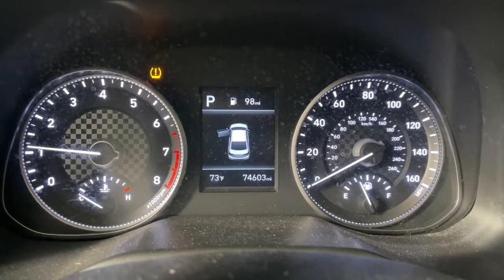2020 Hyundai Elantra Prescott, Prescott Valley, Sedona, Cottonwood, Camp Verde, AZ SS2415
Stellar Silver Used 2020 Hyundai Elantra SEL available in Prescott, Arizona at Findlay Subaru of Prescott. Servicing the Prescott Valley, Sedona, Cottonwood, Camp Verde, AZ area.

Visit with our NON-Commission team, for a hassle free experience! Save more with Findlay Subaru Prescott, with our competitive, market based pricing!brCARFAX One-Owner.brWe use Market Based Pricing to give you the best price, upfront, without games. We do the shopping, so you get the deals!br2020 Hyundai Elantra SEL 30/40 City/Highway MPG